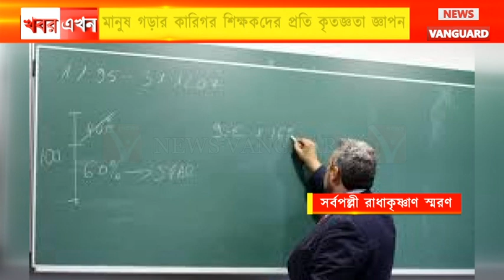গোটা দেশের পাশাপাশি রাজ্যেও মঙ্গলবার ভারতের প্রাক্তন রাষ্ট্রপতি ডঃ সর্বপল্লী রাধাকৃষ্ণাণএর জন্মদিন